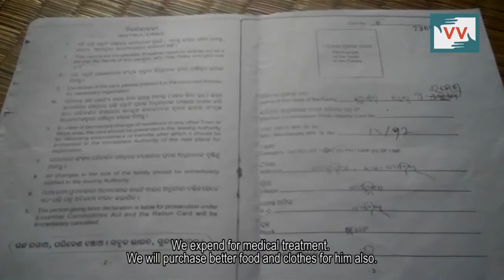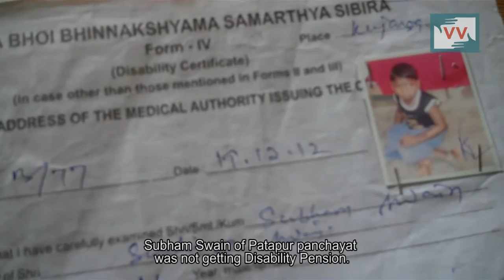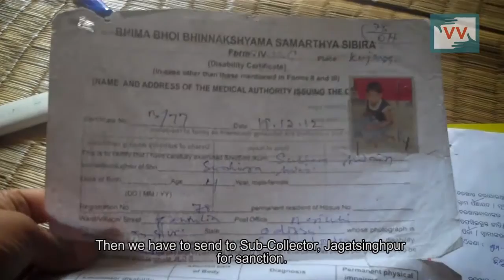Disable boy received his Disability pension, Odisha | Anupama Reports for indiaUnheard